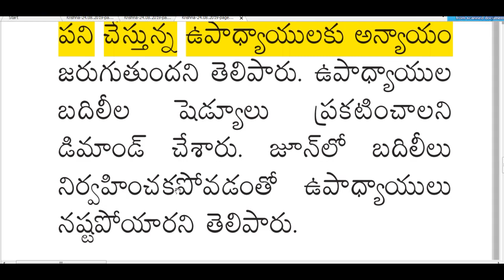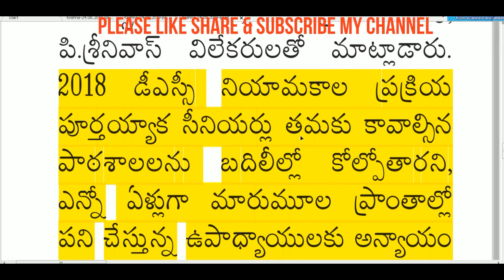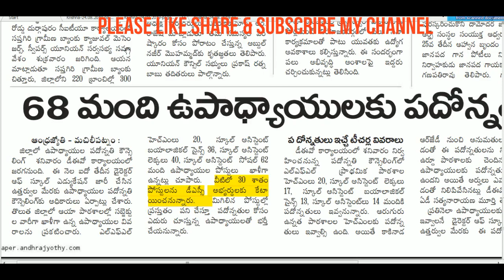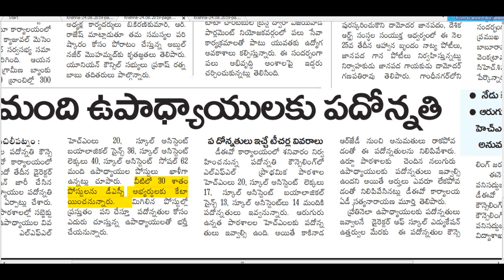DSC LATEST-DSC-ఉపాధ్యాయుల బదిలీలు,పదోన్నతులు మధ్య కొట్టుమిట్టాడుతున్నDSC- 2018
THIS CHANNEL IS PURELY MEANT FOR EDUCATIONAL AND EMPLOYMENT NEWS